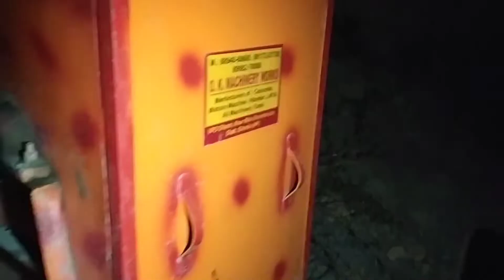Budi👵 Diwali🎇 festival🎡 at khatnol🏞️...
Namaste!🙏 all of👉 you . This Is  Sachin Sharma🙋‍♂️,You Are Watching pahadi bhaiya !🙅‍♂️  ,Namaste🙏 From Beautiful🏞️ Valleys Of Himachal Pardesh🏡🏙️
इस चैनल पर आपको हिमाचल के दूर पहाड़ों में बसे गांवों की जीवनशैली🤷‍♂️ ,दिनचर्या और Pahadi Vlogs ,Pahadi Food🍱 ,Pahadi Festivals🌉 ,Pahadi Cultural Events🌆, Cultural Activities🎡, Temples🛕 Of himachal, पहाड़ों🏞️ की सभी चीजें देखने😍 को मिलेंगी ,जिनको🤔  आप देखना😍 चाहते हैं..
जुड़े रहिये🤝,मुस्कुराते रहिये😊,ऐसे ही प्यार बनायें रखें🥰
धन्यवाद